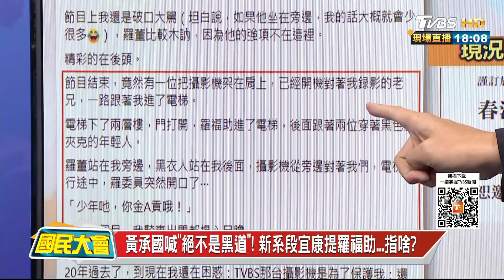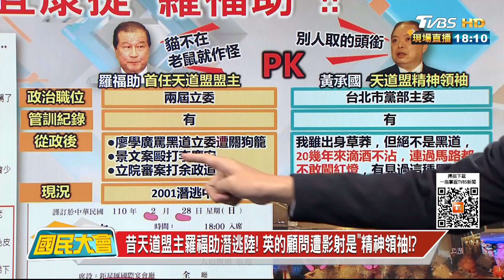全民掃黑! 蔡邀全國黨部主委開會 綠黑仍不滅? 國民大會 20210507 (1/4)